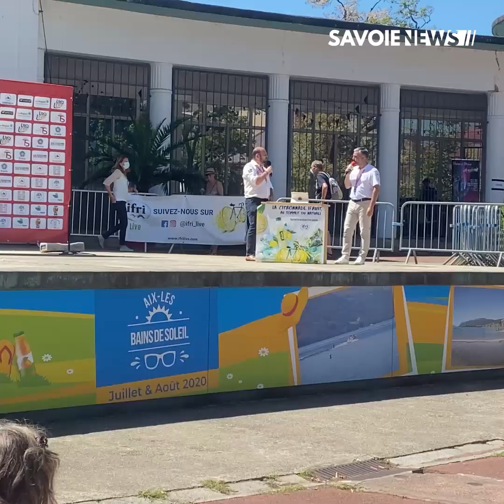Aix-les-Bains : Etape 4 - Tour Savoie Mont Blanc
CYCLISME - Etape 4 - Tour Savoie Mont Blanc 🚵🏼‍♂️

La 4ème étape du Tour de Savoie Mont-Blanc s'est élancée depuis le centre Ville d'Aix-les-Bains pour un parcours de 143,3 km en direction de Notre-Dame-Du-Pré.

Retour en images dans votre reportage 📹